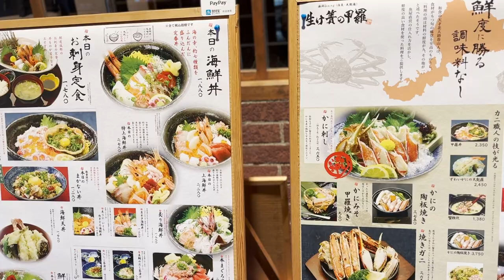【福井＆滋賀ミニVlog】カニを食べるだけの為に福井県へ。敦賀/カニ/メタセコイア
今回紹介したところ
●海鮮ダイニング 生け簀の甲羅
●金崎宮
●メタセコイア並木